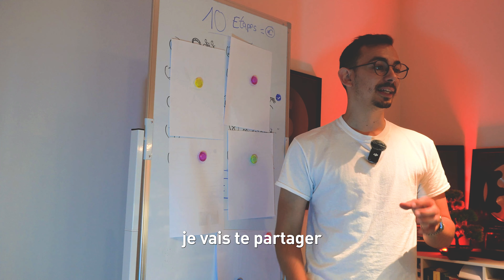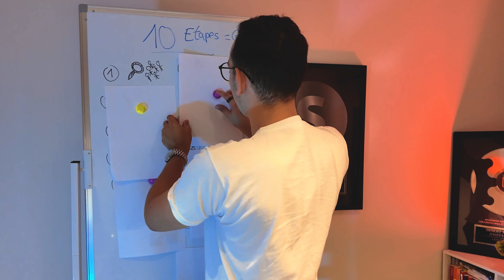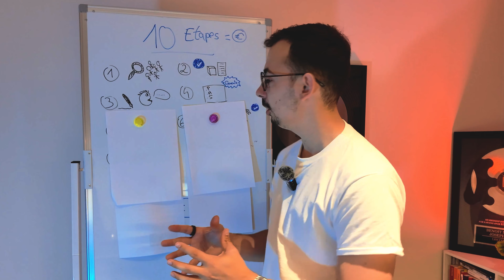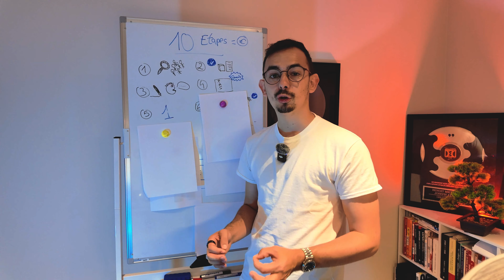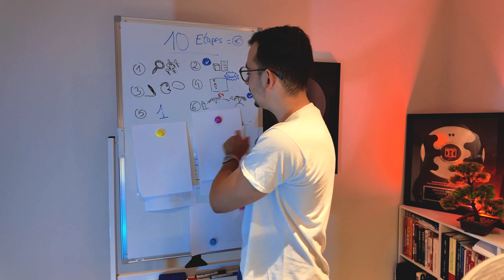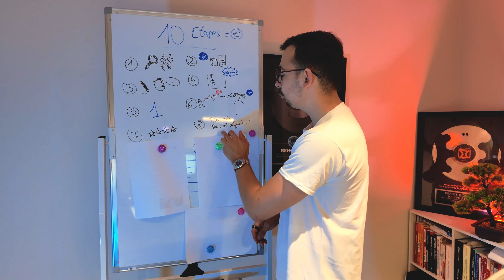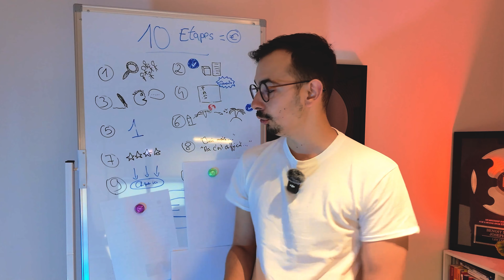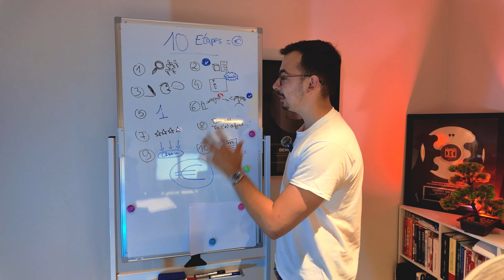Obtiens plus de clients que 99% des FREELANCES avec ça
Bienvenue dans cette vidéo 6 ans de Copywriting en 15min (pour + vendre en ligne).

Bienvenue dans cette nouvelle vidéo 6 ans de Copywriting en 15min (pour + vendre en ligne).

Dans cette vidéo, je partage avec vous tout ce que j'ai appris en 6 ans de copywriting, condensés en conseils pratiques et actionnables.

Que vous soyez un entrepreneur cherchant à améliorer vos ventes en ligne ou un copywriter en herbe, ces astuces vont vous permettre de passer au niveau supérieur.

Vous allez découvrir l'importance de bien connaître votre marché et votre client idéal, et comment cette connaissance peut transformer vos textes de vente.

Dans cette vidéo, vous allez apprendre :

- Mes techniques pour optimiser ton copywriting pour vendre
- Mes conseils pour parler à ta cible
- Les erreurs à éviter en copywriting
- Ce que tu dois faire pour te démarquer dans tes textes pour vendre plus

Bon visionnage !

Chapitres de la vidéo 6 ans de Copywriting en 15min (pour + vendre en ligne)

00:00 Introduction de la vidéo 6 ans de Copywriting en 15min (pour + vendre en ligne)
00:44 Leçon numéro 1 de Copywriting pour vendre
02:57 Leçon numéro 2 de Copywriting pour vendre
03:48 Leçon numéro 3 de Copywriting pour vendre
04:46 Leçon numéro 4 de Copywriting pour vendre
06:09 Leçon numéro 5 de Copywriting pour vendre
07:00 Leçon numéro 6 de Copywriting pour vendre
08:48 Leçon numéro 7 de Copywriting pour vendre
09:50 Leçon numéro 8 de Copywriting pour vendre
11:45 Leçon numéro 9 de Copywriting pour vendre
13:17 Leçon numéro 10 de Copywriting pour vendre
14:20 Conclusion de la vidéo 6 ans de Copywriting en 15min (pour + vendre en ligne)

Salut à tous ! Aujourd'hui, je vais vous partager mes six années d'expérience en copywriting condensées en seulement 15 minutes. Si vous cherchez à améliorer vos ventes en ligne, ces conseils pratiques vont vous aider à passer au niveau supérieur.

Premièrement, il est essentiel de bien comprendre votre marché et de connaître votre client idéal, ou avatar. Cette connaissance vous permettra de rédiger des messages plus précis et percutants.

Ensuite, il faut bien connaître votre produit ou service. Identifiez ses caractéristiques, ses avantages et ses bénéfices. Utilisez la méthode CAP (Caractéristiques, Avantages, Preuves) pour structurer votre présentation. Par exemple, si vous vendez des colliers pour chiens, la caractéristique pourrait être qu'il est réglable, l'avantage est qu'il offre un ajustement confortable, et la preuve est que des clients satisfaits en attestent.

Pour rendre vos textes plus engageants, rédigez comme vous parlez. Utilisez un ton conversationnel qui rendra votre contenu plus accessible. Évitez les phrases compliquées et préférez des formulations simples et directes. Imaginez que vous parlez directement à une personne de votre audience.

Utilisez des frameworks de persuasion éprouvés, comme la méthode PAS (Problème, Agitation, Solution). Cette structure capte l'attention de votre lecteur en décrivant un problème, en amplifiant ce problème, puis en présentant votre produit comme la solution idéale.

Concentrez-vous sur une seule idée par texte. Un message clair et précis est plus facile à comprendre et à retenir. Relisez votre texte pour vous assurer qu'il ne se disperse pas et qu'il transmet un message unique et cohérent.

Vendez la destination, pas le véhicule. Mettez l'accent sur les bénéfices et les résultats que votre produit permet d'atteindre, plutôt que sur ses caractéristiques techniques. Par exemple, vendez le rêve d'un voyage en Australie plutôt que les détails du vol en avion. Cela rend votre offre plus attrayante et désirable.

Anticipez et contrer les objections. Listez les objections potentielles que vos prospects pourraient avoir et intégrez des réponses dans votre texte pour rassurer vos lecteurs et lever les derniers freins à l'achat. Par exemple, si un client potentiel pense que votre produit ne convient pas à son type de chien, expliquez pourquoi votre produit est adapté à tous les types de chiens.

Un appel à l'action (CTA) doit être clair, précis et injecté d'un bénéfice. Expliquez les étapes que votre prospect doit suivre après avoir cliqué sur le CTA et les avantages qu'il en retirera. Un CTA efficace guide votre lecteur vers l'action souhaitée de manière fluide et convaincante.

En suivant ces dix étapes, vous pouvez rédiger des textes de vente efficaces qui convertissent et augmentent vos ventes en ligne. Si vous souhaitez en savoir plus sur le copywriting et découvrir les trois étapes pour vous lancer dans ce métier, inscrivez-vous à ma masterclass gratuite en cliquant sur le lien en description.